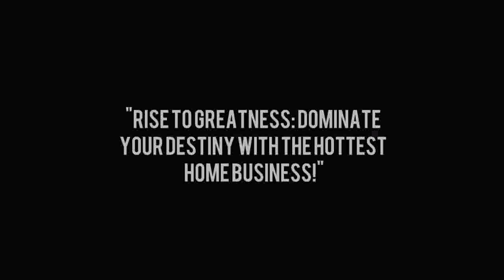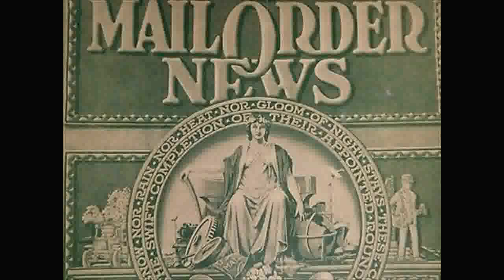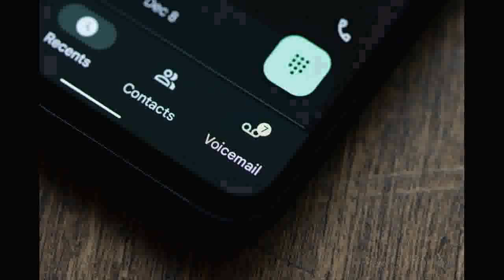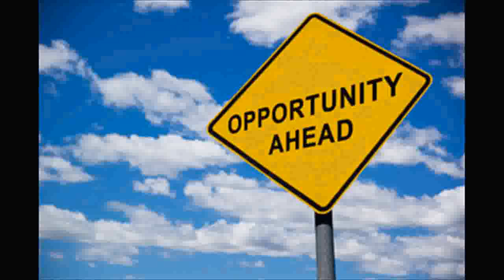Make Easy Money Mailing Flyers | Start Earning Passive Income Today!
Make Easy Money Mailing Flyers - How To Make $500 - $1000 A Week With This Direct Mail Order Program Make easy money mailing flyers - how to make money mailing flyers from home | money making direct mail flyer part 26. how to make money mailing flyers  home based business opportunity seekers  fast mail order system  doyle chambers  make money mailing letters  mailbox money opportunity  make money mailing flyers from home  mailbox money business  direct mail business opportunities  how to make an easy $200 a day from home mailing flyers.
 share with anyone you know who wants to learn how to make money mailing postcards...

Welcome to our exciting new video on making easy money through the age-old method of mailing flyers! If you've been searching for a simple and effective way to earn passive income from the comfort of your own home, then this is the perfect opportunity for you.

In this comprehensive guide, we'll walk you through the step-by-step process of how to start making money by mailing flyers. No special skills or experience required - just a willingness to learn and the desire to succeed!

What You'll Learn:
📝 Understanding the Concept: Discover how mailing flyers can be an excellent source of passive income, generating profits for you while you go about your daily routine.

💼 Choosing the Right Offers: Learn the art of selecting the most lucrative offers to promote, ensuring you maximize your earnings potential.

✉️ Crafting Effective Flyers: Master the techniques to design eye-catching and persuasive flyers that grab attention and drive responses.

📬 Building Your Mailing List: Explore proven methods for creating a targeted mailing list to increase the success of your flyer campaigns.

📈 Tracking Performance: Get insights into tracking the performance of your flyer campaigns and fine-tuning your approach for optimal results.

💰 Scaling Up Your Business: Once you've tasted success, we'll show you how to scale up your mailing flyer business and multiply your earnings.

Why Choose Mailing Flyers?
Mailing flyers is a fantastic way to enter the world of passive income, and it's accessible to everyone! Whether you're a stay-at-home parent, a student looking for extra cash, or simply seeking a side hustle, this opportunity is perfect for you. Plus, mailing flyers allows you to be your own boss, set your own schedule, and work at your own pace.

Start Your Passive Income Journey Today!
Don't miss out on this golden opportunity to make easy money through mailing flyers. Get ready to unlock the secrets of earning passive income and take control of your financial future!

Remember, financial freedom is just a few flyers away. Let's get started on your journey to financial independence together!

(Note: Results may vary. We recommend doing your research and due diligence before starting any business venture.)

*make easy money from mailing flyers* 2019.

easy making money mail postcards mailing flyers direct mail business opportunity only $10 new report.
make money from home mail a flyer..

make money at home mailing flyers & postcards.. make money from home mailing a flyer..